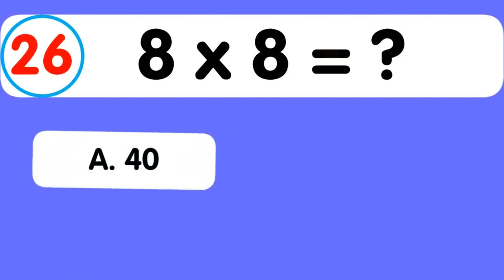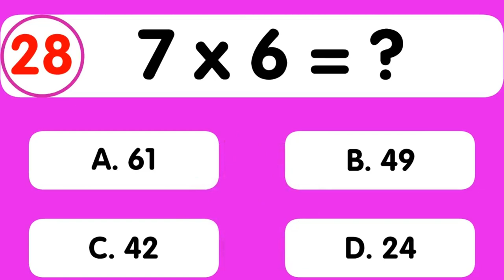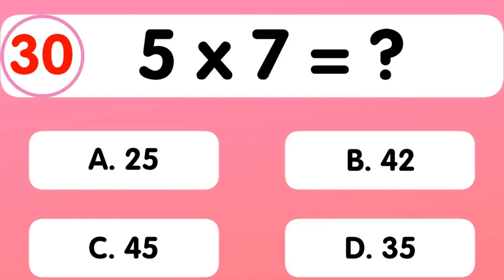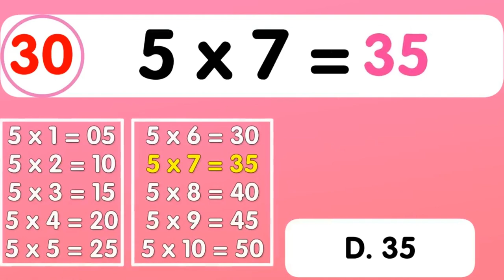A 412 Mental Math ll Grade 4